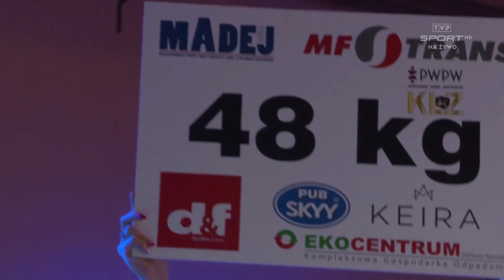FW 48 kg: A. Dytrych vs M. Selishka (1/9)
PWPW Krajowa Liga Zapaśnicza (sezon 2017/2018)
AKS Madej Piotrków Tryb. VS Boruta-Olimpijczyk Zgierz&Radom

data meczu: 7 marca 2018
Faza PLAY-OFF, finały